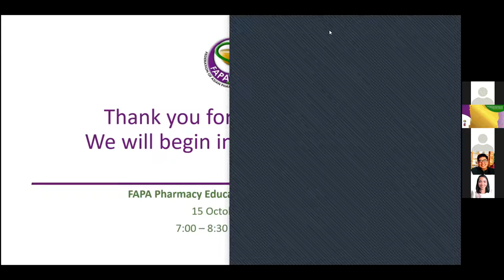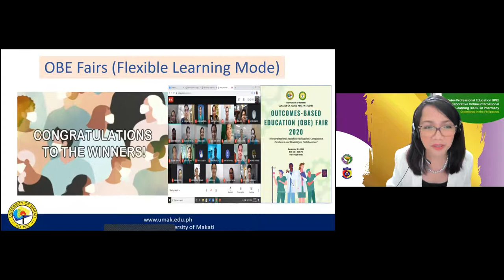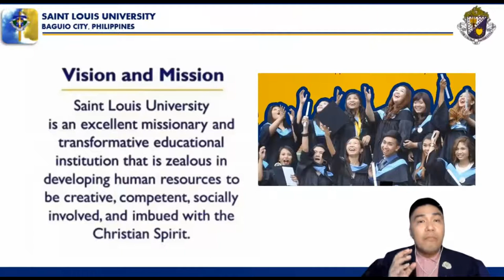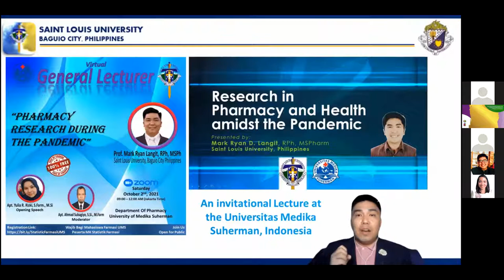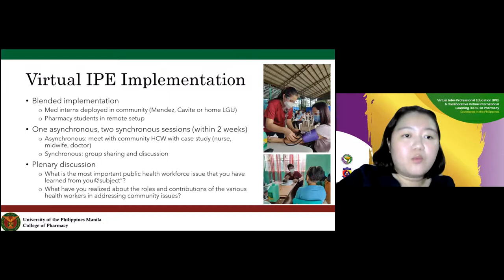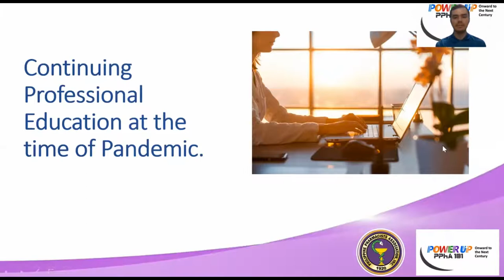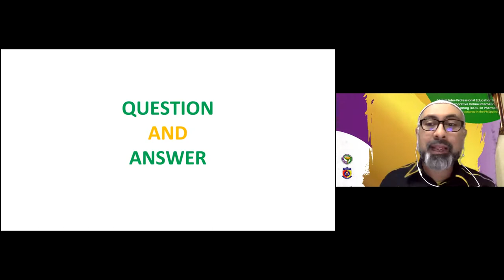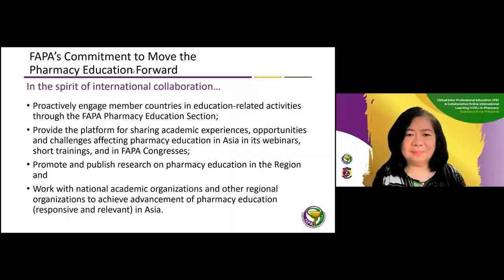FAPA Education Section Webinar (October 15, 2021) Virtual IPE and COIL in Pharmacy (Philippines)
Topic: Virtual Inter-Professional Education (IPE) and Collaborative Online International Learning (COIL) in Pharmacy: Experience in the Philippines
Date: 15 October 2021
Organizer: FAPA Education Section
Partner: Malaysian Pharmacists Society